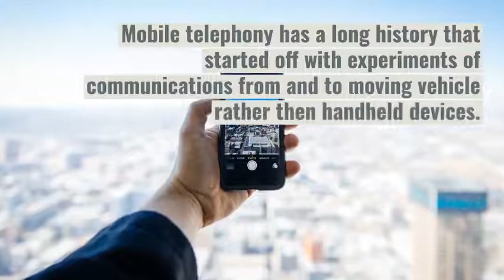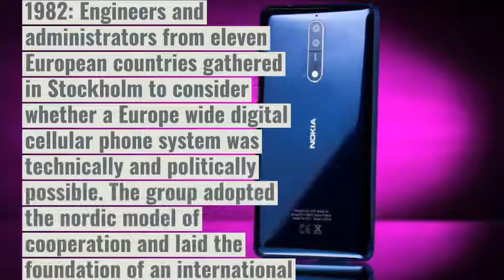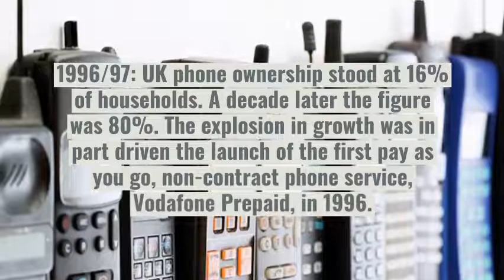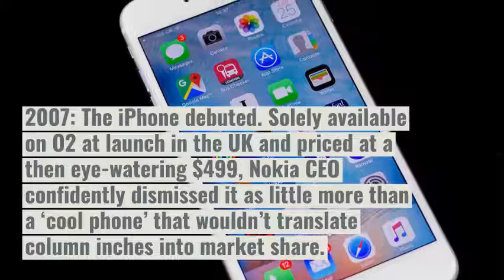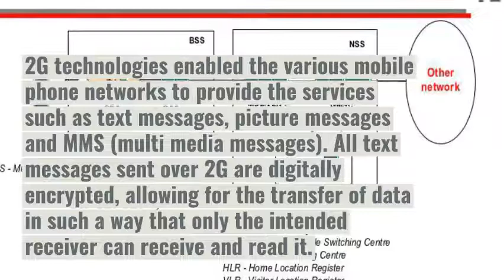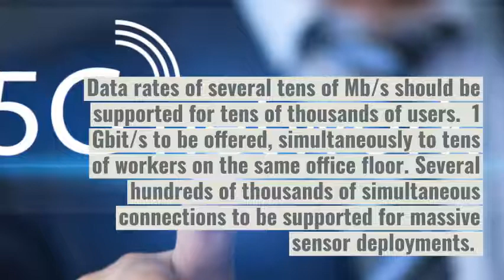History of Mobile Phones And The Generations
First Generation (1G):
Completely Analog
Modulation Scheme - Analog FM modulation
Multiple Access Scheme - FDMA with Frequency Division Duplexing
Examples: AMPS (Advanced Mobile Phone Services)

Second Generation (2G):
Digital Communication introduced
Still designed only for phone calls (using phones to access internet was still unthinkable) ~ 10 kbps
Multiple Access Scheme - FDMA, TDMA (for GSM) and CDMA
Examples: GSM (Global System for Mobile Communication) and CDMA (Code Division Multiple Access)

2.5G:
Realization dawned that people wanted phones for both voice and data and thus this intermediate standard was introduced.
Recall how you used to access internet using GPRS (General Packet Radio Service). Up until 2G, only circuit switched networks were in use which were unsuitable for internet. With the advent of GPRS, packet switching was introduced which was more suited for internet.
Examples: GPRS ~ 50 kbps
                  EDGE (Enhanced Data for GSM Evolution) ~ 200 kbps

Third Generation (3G):

This time the target was to be able to provide sufficient data rate for both voice and mobile internet ~ 384 kbps
Examples: WCDMA (Wideband CDMA), CDMA 2000 and UMTS (Universal Mobile Telecomm Standard)

3.5G:

This is what most of urban India currently uses. HSDPA/HSUPA (High Speed Downlink/Uplink Packet Access) are the standards used and they offer data rates of 5-30 Mbps.

Fourth Generation (4G):

In essence, Mobile Broadband. They now want to offer you broadband-like data rates on mobile devices ~ 100-200 Mbps.
The key technologies that have made this possible are MIMO (Multiple Input Multiple Output) and OFDM (Orthogonal Frequency Division Multiplexing). For those who are from engineering background, MIMO leverages spatial multiplexing to provide diversity gain while OFDM is more adept at managing channel distortion and ISI.
The two important 4G standards are WiMAX (has now fizzled out) and LTE (has seen widespread deployment). LTE has only recently been introduced in India.

5G

Gigabit Internet (Woah!)
This is what the academia and the industry is working towards now. Expected to arrive in 2020.
Key technologies to look out for: Millimeter Wave Mobile Communications, Massive MIMO